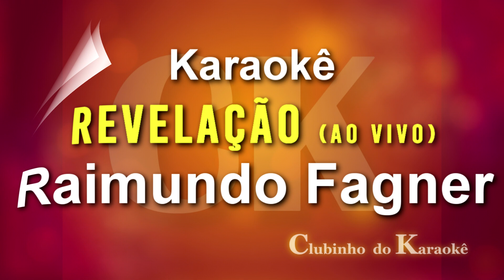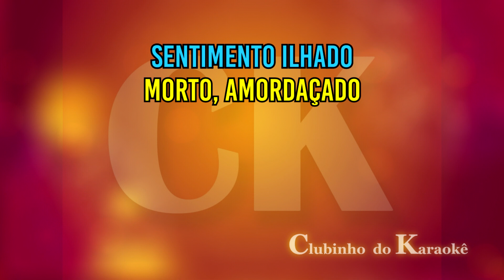Fagner - Revelação (Ao vivo) Karaokê